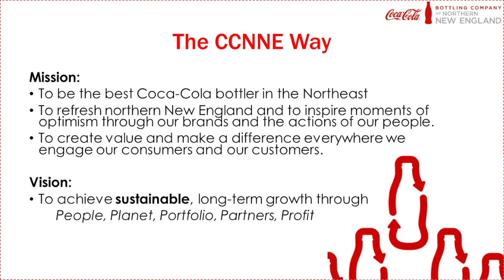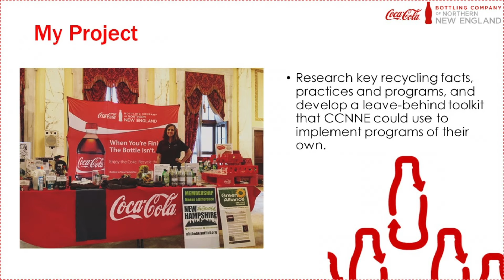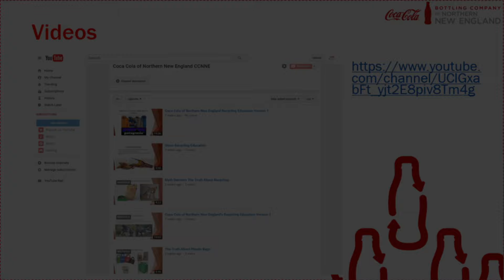2016 Social Innovation Intern Showcase - Micaela Gugliemi at Coca-Cola New England